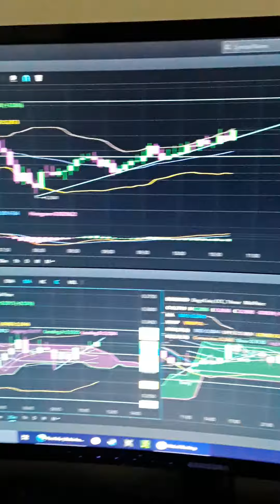shorts doge dogecoin dogecointothemoon